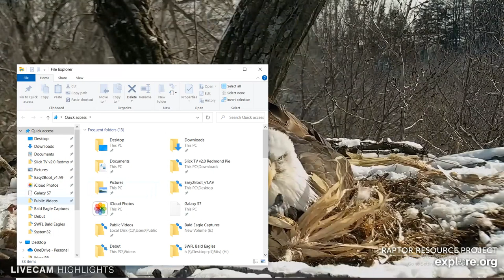Decorah Bald Eagles 09/07/2022 11:10